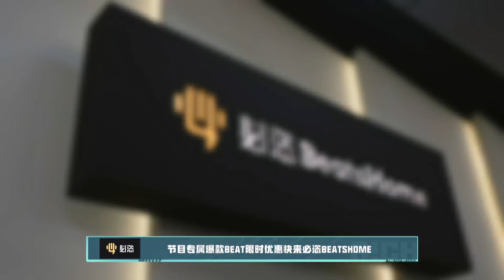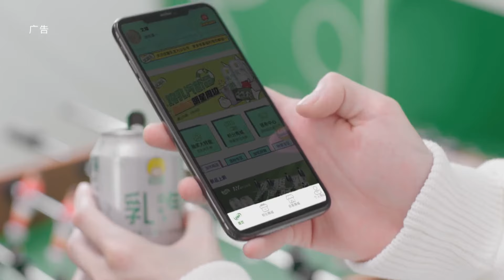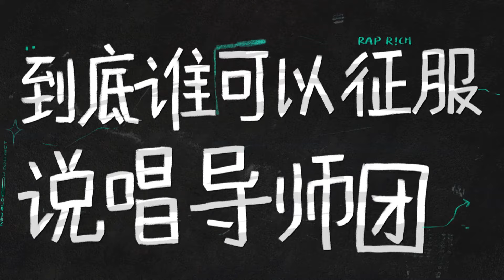经典重映 EP4上：Boss团大秀强势来袭！ | 少年说唱企划 New Generation Hip-Hop Project| iQIYI中国说唱巅峰对决